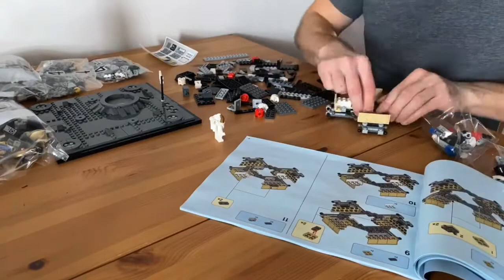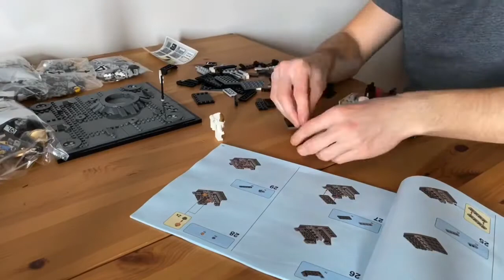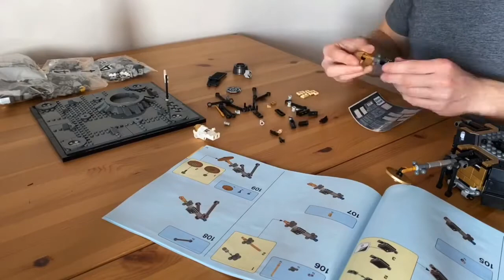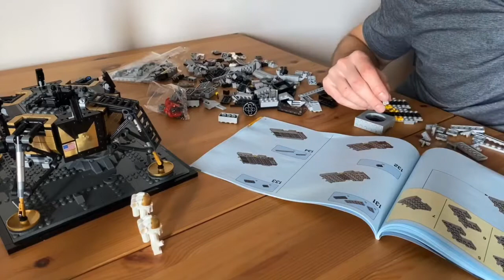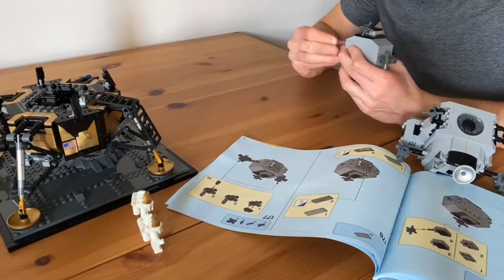LEGO Apollo 11 Timelapse